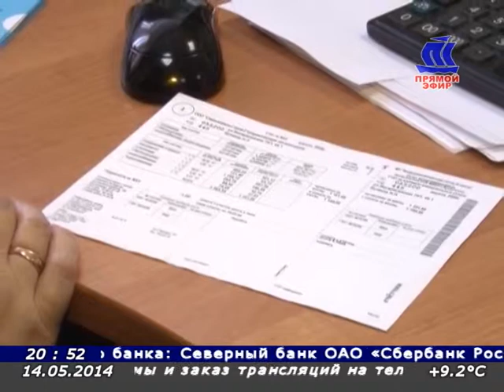В центре внимания Владимир Плюснин - департамент по городскому хозяйству Архангельска 14 05 14